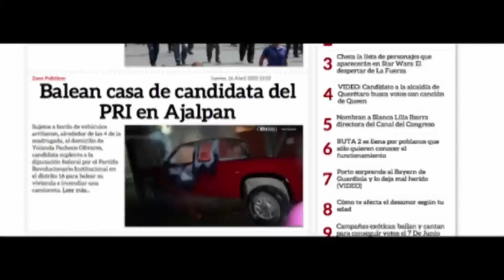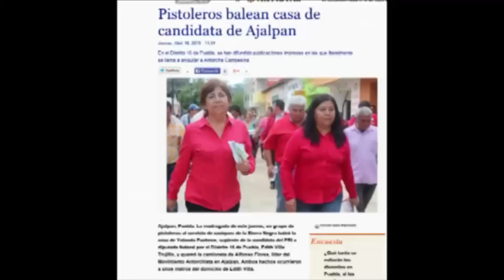Antorcha Campesina: Atentan contra candidata del PRI en Ajalpan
La madrugada de este jueves, un grupo de pistoleros al servicio de caciques de la Sierra Negra baleó la casa de Yolanda Pacheco, suplente de la candidata del PRI a diputada federal por el Distrito 16 de Puebla, Edith Villa Trujillo, y quemó la camioneta de Alfonso Flores, líder del Movimiento Antorchista en Ajalpan. Ambos hechos ocurrieron a unos metros del domicilio de Edith Villa.